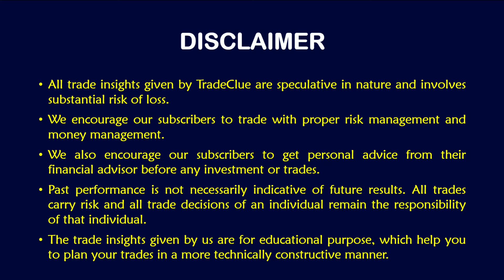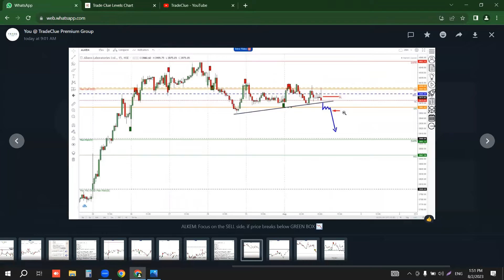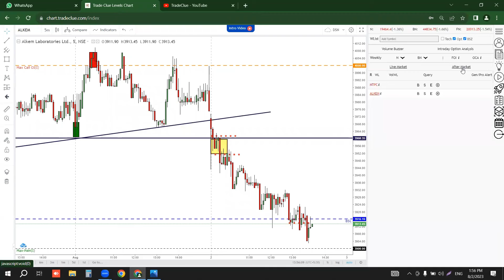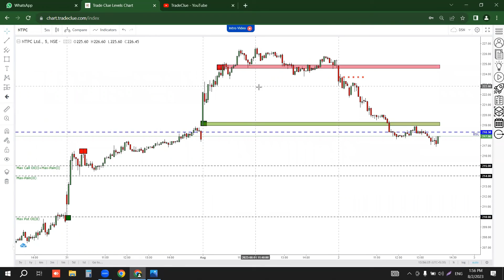ALKEM: 02AUG2023 🎯🔥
In this video we are discussing intraday trades on our stock selected from AFTERMARKET Analysis.

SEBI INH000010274